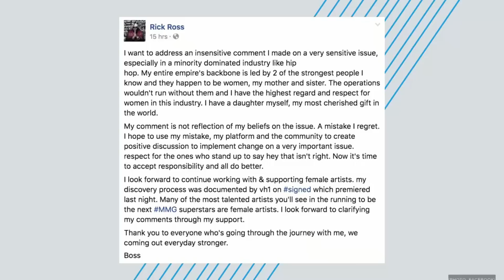Rick Ross Apologizes - BET Breaks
The rapper says he regrets statements he made about women.